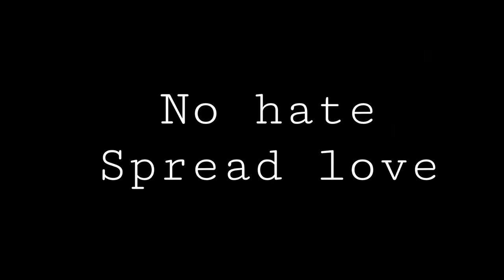“FIRST TIME MAG LUTO???” | MAHIKain Na!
For for being MIA for months! Here’s a new series for you guys, I call it MAHIKain na (parang Maki-kain na) 💗✨ welcome to episode 1!!!

Sana masarap ulam nyo :/
Have a great day! :3